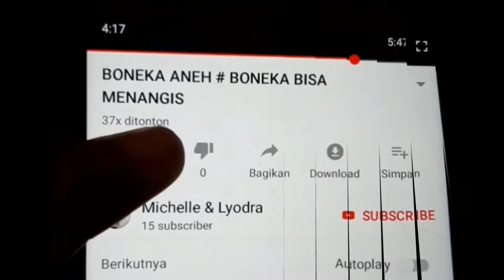Cara membuat hiasan 17 agustus dari kertas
Video kali ini tentang dekorasi 17 agustus. Hiasan yang dibuat adalah hiasan kipas terbuat dari kertas.
Saksikan video kami ya..

Tugas menghias memperingati kemerdekaan ri adalah ide krestif menghias ulang tahun maka ide kreatif menghias 17 agustus dekorasi kelas dengan origami easy atau how to,paper folding di hari kemerdekaan ayolomba agustusan lucu lomba unik